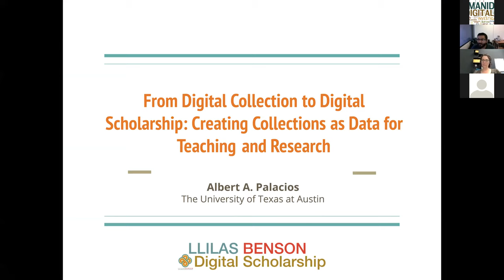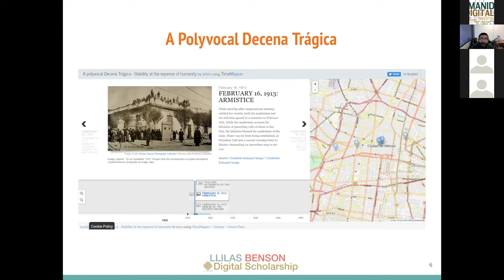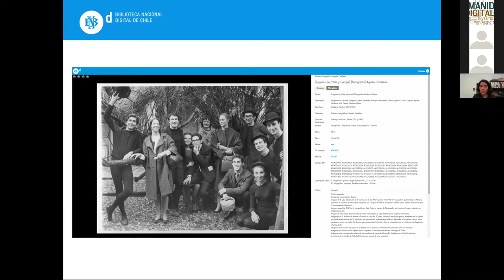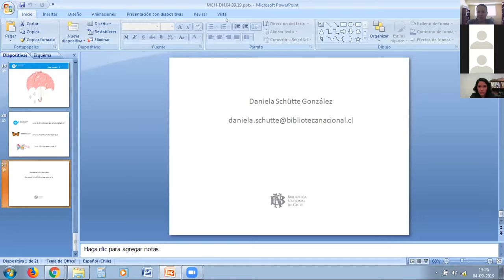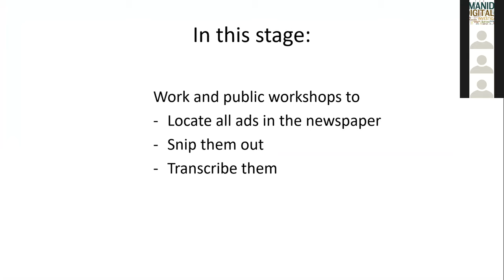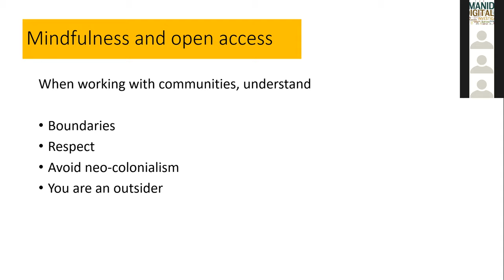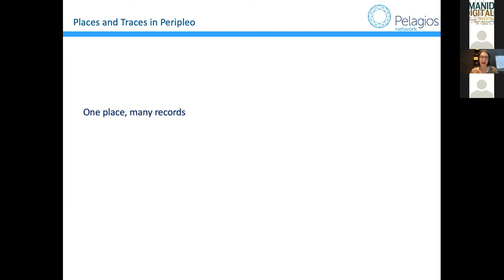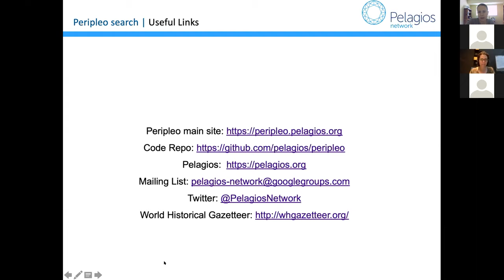Panel: Digital Collections and Digital Scholarship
Daniela Schütte (Bib. Nacional de Chile): Digital collections of the National Library of Chile: Approaches to Digital Humanities from a library.

Albert Palacios (LLILAS Benson Latin American Studies and Collections/U of texas): From Digital Collection to Digital Scholarship: Creating Collections as Data for Teaching and Research

Amalia Skarlatou Levi: Digital Humanities as Mindfulness: Minding the Gaps, Mending the Gaps

Rebecca Kahn (Humboldt Institute for Internet and Society.): Pelagios Proyect